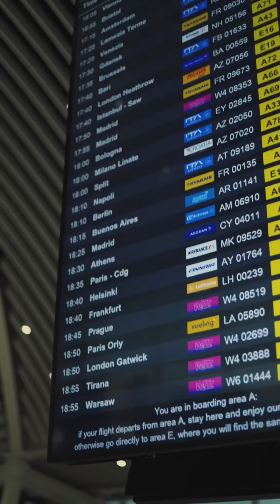New Vlog Praga ♥️🐫✈️